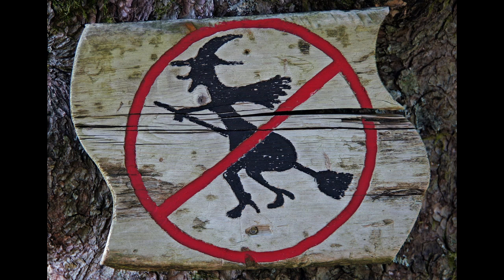AMBIENT CHILLOUT MUSIC Relaxation Music & Background Lounge ; Norway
Topics of this Channel: Relax, Deep Sleep, Calm, Meditation, Yoga, Relaxing, Music, Stress Music